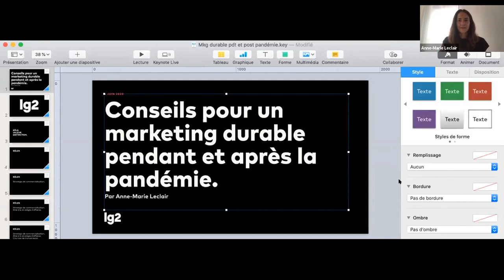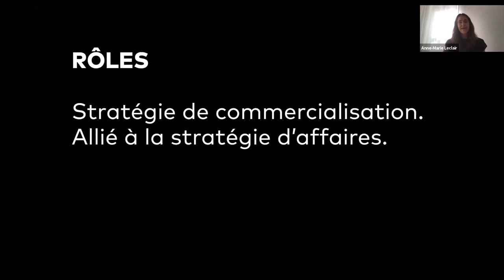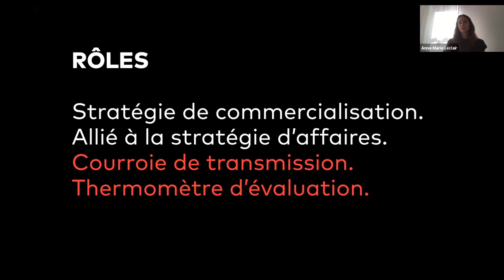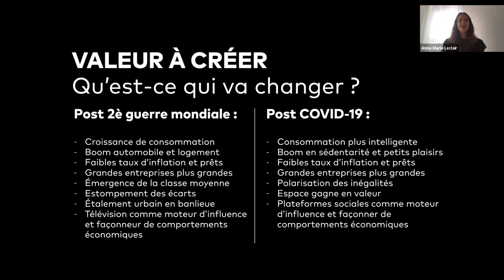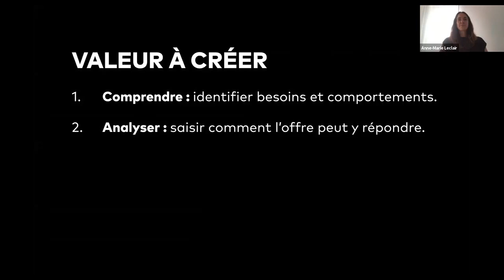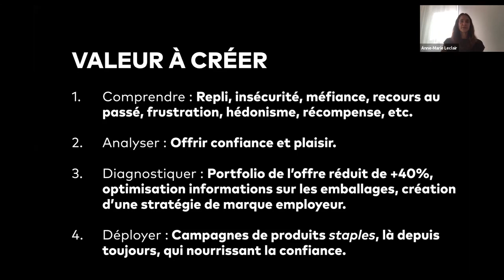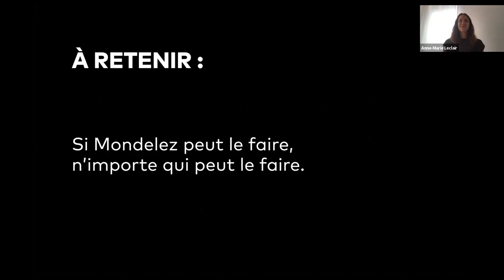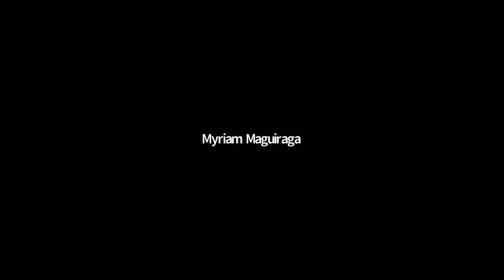Classe de maître 2 - Marketing responsable et intelligent pendant la pandémie - 4 juin 2020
Une initiative Bonjour Startup Montréal, Startup en Résidence Desjardins et Montréal inc.

Sujet : Marketing responsable et intelligent pendant la pandémie

Animation : Alexandra Maier, Directrice des communications et Eric Morin, Responsable chez Startup en Résidence Desjardins